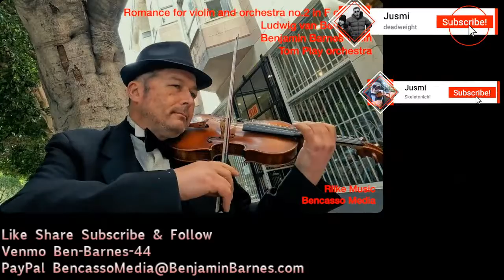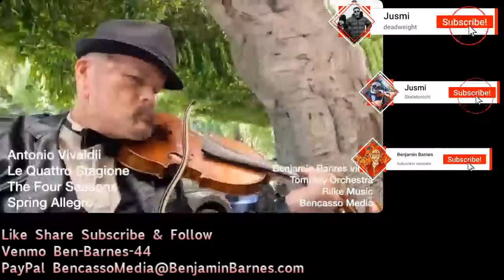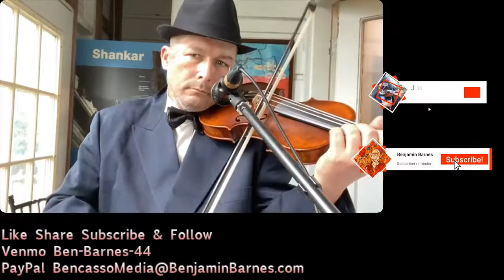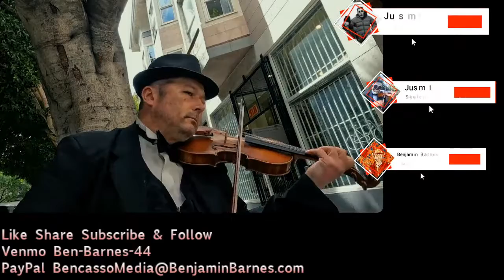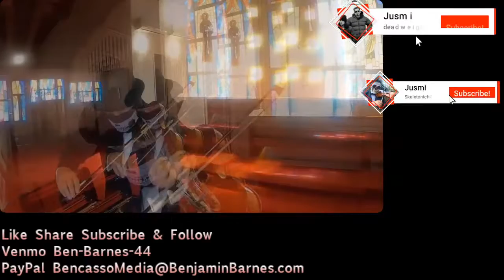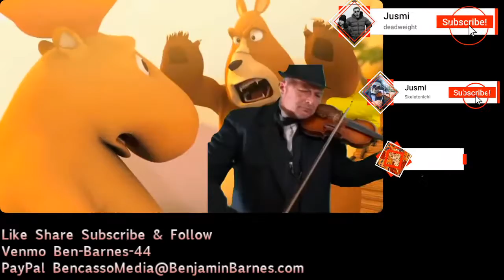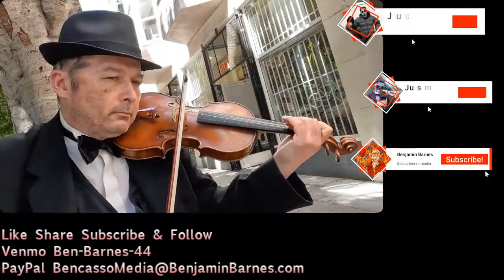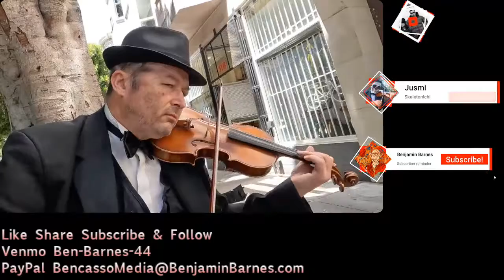Commuter Concert Edition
Tips Appreciated
Profile links and media accounts
Linkedin.com/in/bencasso

NON FUNGIBLE TOKENS (NFTs) youtuber supportmychannel skeletonichi colevalleyviolinist haightstreetguitarist thecrooneratlarge thebrothersbarnes bennybaker lafayetteoriginals stuffsouthofgrappelli oldetymebluegrassrevue rilkemusic thestrollingviolinist commuterconcert Commuter Classical
Tips appreciated

*MUSIC LESSONS, PERFORMANCE VIDEOS,SHORT FILMS, AND RECORDINGS

2 FREE LESSONS WITH PURCHASE OF FIRST HOUR LESSON

ALL MY RECORDED WORKS ARE ON AMAZON ITUNES AND SPOTIFY STREAMING
VIOLIN AND GUITAR LESSONS SPECIAL 2 FREE LESSONS WITH PURCHASE OF FIRST HOUR LESSON

AKA’s:
Bencasso Barnesquiat
Benatra Coltrane
Benny the Disciple of Kenny Baker
Benny South Gypsy Jazz
Ben Zeppelin Heavy Metal
Bendrix Hendrix fiddler reincarnation

Social Media URL’s follow please:
Catch my music edition livestreams on Twitch, Youtube, Meta
Commuter Classical Edition 8:30 am to somewhere around 12
Commuter Bluegrass Edition 4 pm-7
Commuter Rock Edition 1 pm-4,
Commuter Jazz Late Nite 11 pm-2 am

Realizm Period reminisces Blue Period.  It is Pablo Bencasso Barnesquiat’s 2022 movement which mints realistic art created from mediums including animation, painting, drawing, photography, video, collage, or still life.